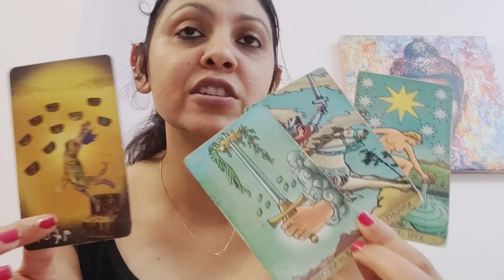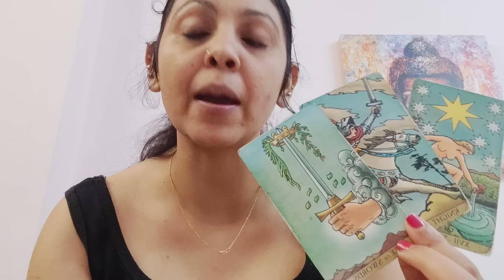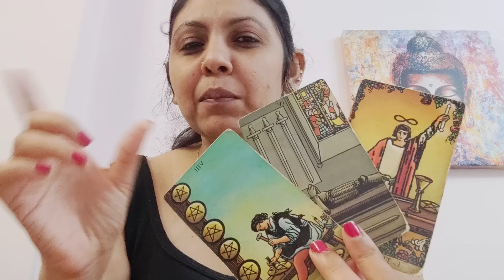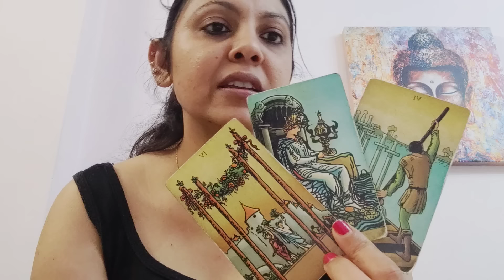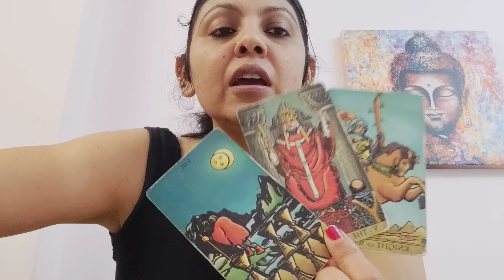CAPRICORN ♑, MID MAY 2024,"MAJOR SUCCESS AND HAPPINESS "!